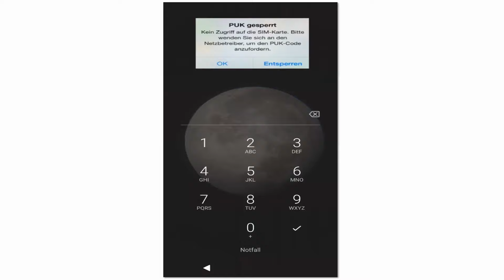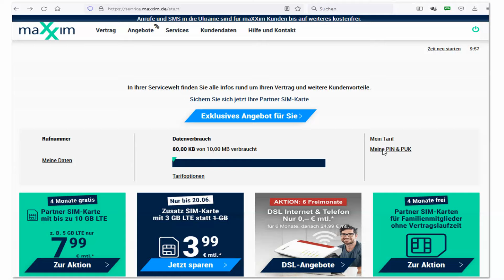Gesperrte SIM-Karte wieder entsperren - PIN & PUK vergessen - Simkarte ohne Puk & Pin entsperren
Youtube Video Anleitung. Eure Simkarte ist plötzlich gesperrt und Ihr habt Pin und Puk Nummer vergessen? Ich zeige euch, wie Ihr beim Android Handy oder Iphone eure Simkarte wieder entsperren könnt.

Telekom 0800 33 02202 (Festnetz)
22 02 (aus dem Telekom-Netz) Telekom Kundencenter

Vodafone 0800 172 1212 (Festnetz)
12 12 (aus dem Vodafone-Netz) MeinVodafone

Aldi Talk 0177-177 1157 Mein ALDI Talk

1und1 0721 / 9600 1und1 Kundencenter

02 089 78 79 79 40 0 o2online.de

Congstar 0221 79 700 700 Congstar Kundencenter